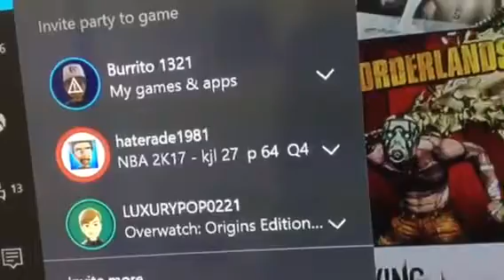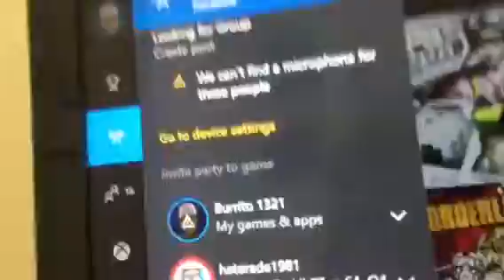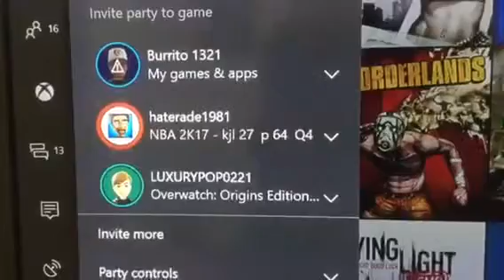haterade making really weird noise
this is my friday night, haterade making really weird noise for fun and it was funny enjoy the video